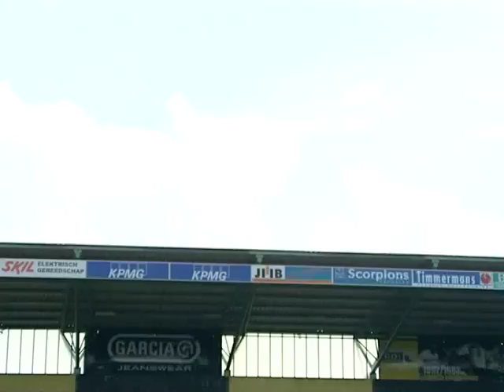NAC-nieuws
NAC zoekt nog steeds een opvolger van Rogier Molhoek. Mogelijk wordt dat Robbert Schilder van Ajax.